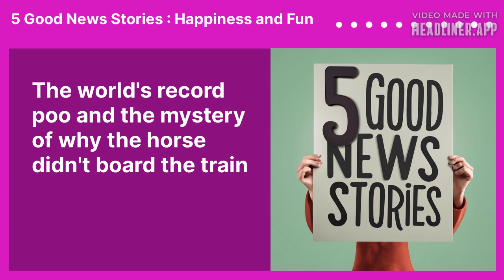The world's record poo and the mystery of why the horse didn't board the train | 5 Good News...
The tales include a pilot and his dog surviving a plane crash off the California coast and swimming to safety, Anouk Gournier setting a new rope climbing record at the Eiffel Tower, the birth of the 250th California Condor chick at the San Diego Zoo signaling a conservation success, a horse that wandered into an Australian train station during heavy rain and was safely returned to its owner, and the discovery of the largest fossilized human turd from a 9th-century Viking, highlighting an unusual piece of history now displayed at the Jorvik Viking Center in York, England.